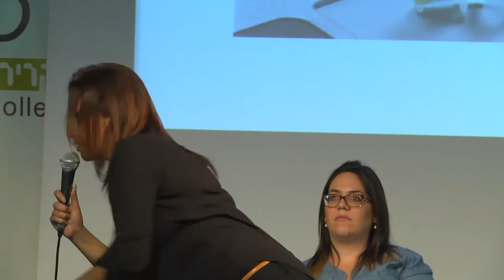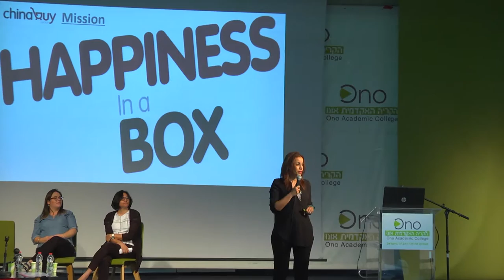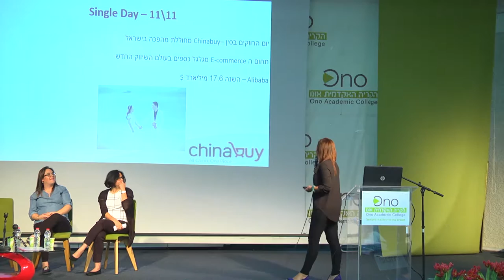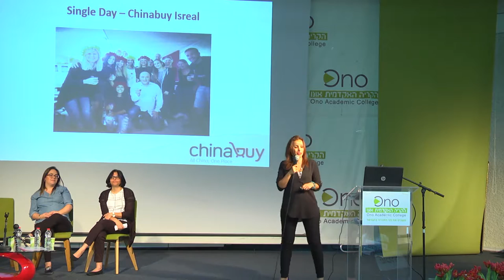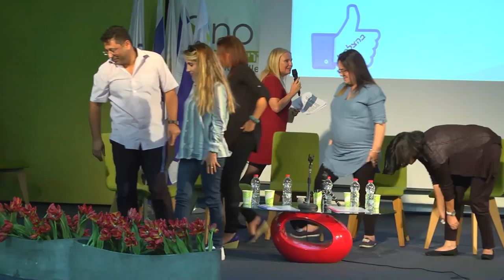פאנל שיווק בעידן האיקומרס בהנחיית המרצה ד"ר אילן רחימי